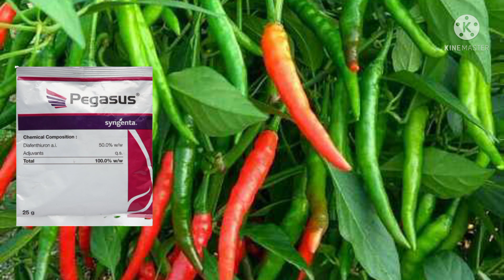మిరప లో ఆకు క్రింది ముడత నివారణ// mirapa pantalo lo aaku kindhi mudatha nivarana / jaghu agriculture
మిరప పంటలో ఆకు పై ముడత నివారణ#mirapapantalo aaku kindi mudata nivarana#jaghu agriculture#మిరప లో కాయ కుళ్ళు, కాయ మచ్చ నివారణ చర్యలురైతు బడిరైతు నేస్తంతెలుగు రైతు బడితెలంగాణ agriculture#raithunestam#mirapa pantalo kaya machhali kaya kullu alaa nivarana చేసుకోవాలిmirapa pantanu alaa sagu chesukovali#jaghu agriculture#రైతే రారాజుతెలంగాణ రైతు బడిagriculture nativo uses#castodia uses#calcium uses#all crops navio uses#all crops castodia uses#all crops calcium uses#మిరప పంటలో 19:19:19 fantac plus ఉపయోగం antha#chilli croplo19:19:19,fantaplus uses#raithu badi#raithu nestam#thelugu raithu badi#thelamgana vyavasayam#thelugu raithu badi#jaghu agriculture#chilli crop#mirapapanta#marapa pantanu alaa sagu chesukovali#mirapa aaku pasupu rangulo ithundi daniki aa mandhulu vadali#mirapa lo akkuva digubadi ravalante am cheyal#mirapa pantalo akkuva putha pinde ravalante am cheyali#mirapa lo akkuva putha katha ravalante am cheyali aa mandhu vadali all crops 19:19:19 uses#all crops fantak plus uses